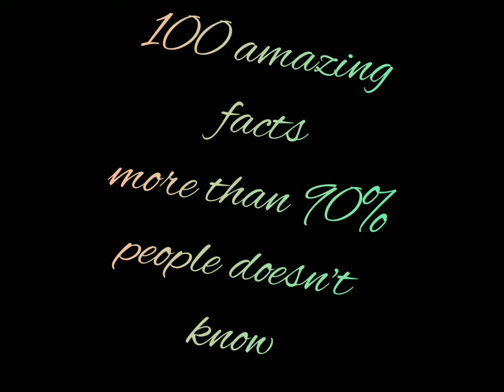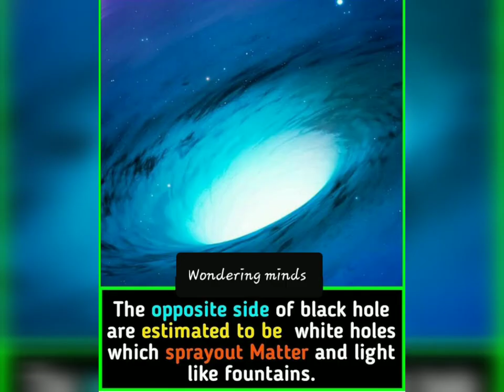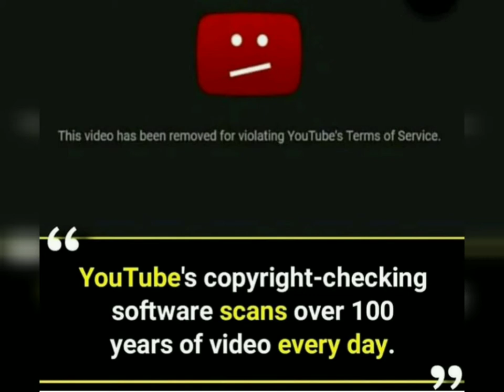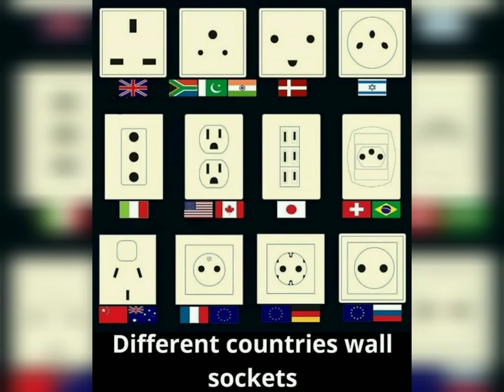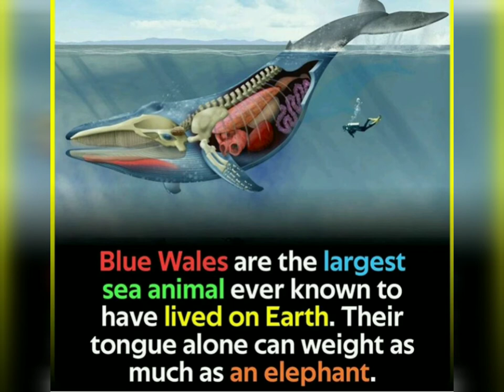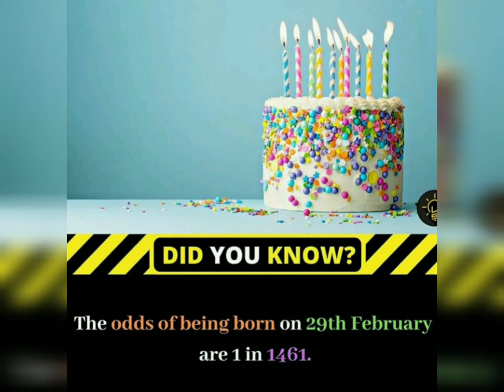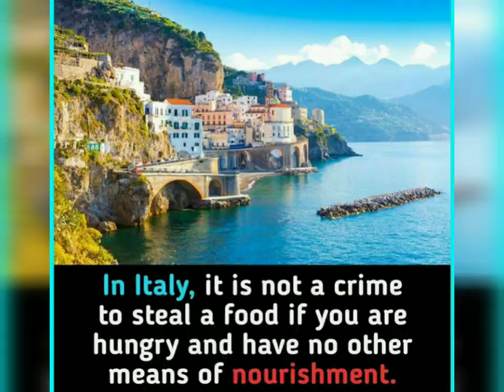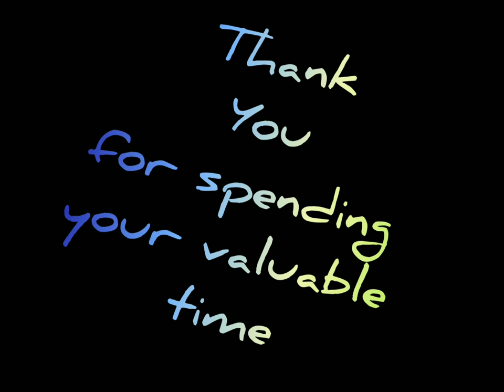100 amazing facts that aren't very common / Neophile Minds by The Wondrous Minds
All of us are going through a very unpleasant phase of our life. Locked in our home and thinking about what to do. We all are tired of our boredom and wishing for coronavirus to go away from this world. Keeping this pathetic situation of the world in minds, Wondrous Minds bring a collection of 100 facts in Neophile Minds as usual to keep you engaged and bring a twist in our monotonous life at home. Enjoy these facts and check out our fantastic videos and pray for this situation to get over.